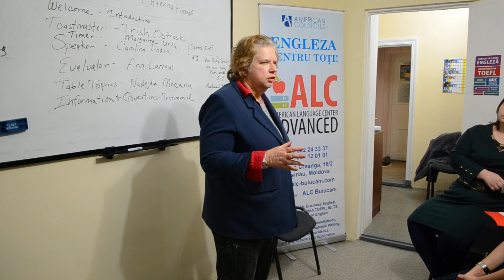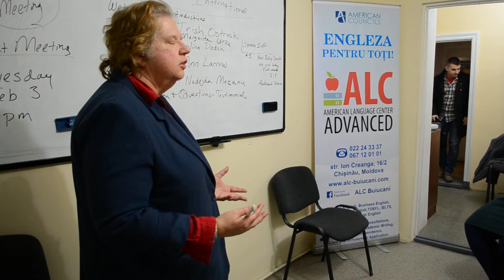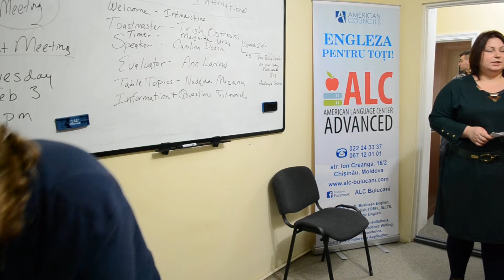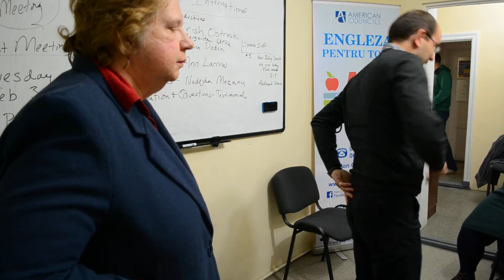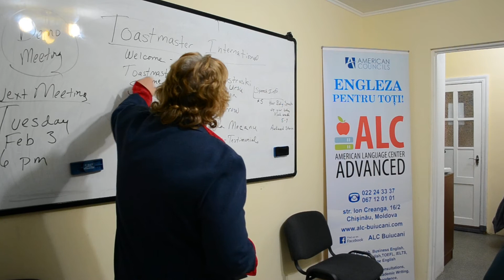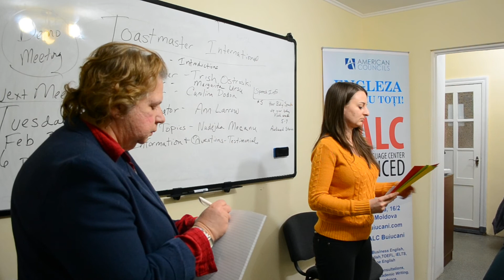Toastmasters Club - ALC Advanced - Moldova - 4 Feb 2015 - Part 1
New Toastmasters Club at American Language Center (Advanced), Chisinau Moldova.